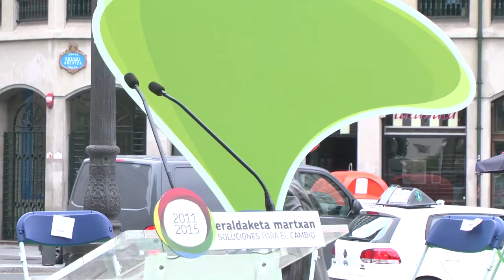2011-2015: Eraldaketa martxan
Udal eta Foru hauteskundeak izan zirenetik bi urteko ibilbidea egin dugu jada. Bi urte hauetan, martxan jarri dugun eraldaketarekin aurrera jarraiteko konpromezua agertu dugu gaur Bilboko Areatzan.